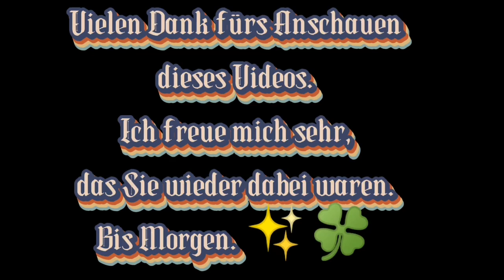Sonnenschein ☀ 🎶 🌞 Herz ♥ 🎶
Herzlich Willkommen du wundervolle Seele, auf meiner Seite Jawharp Lady _ Sylke 🎶 ✨

Instrument:
Brumie Rivet lll G2 MMT 7G2
Herkunft: Tschechische Republik
Hersteller:  Kasparik

Abschnitte:
00:00 Brumie Rivet

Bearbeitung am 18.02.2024